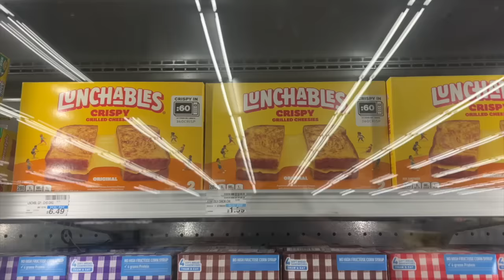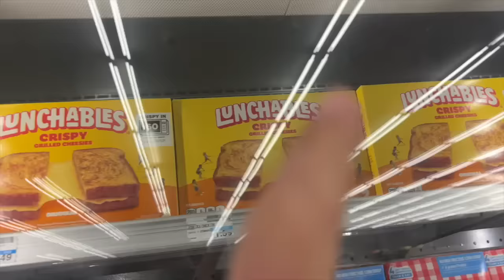I will survive this